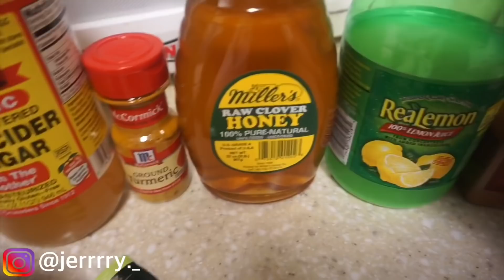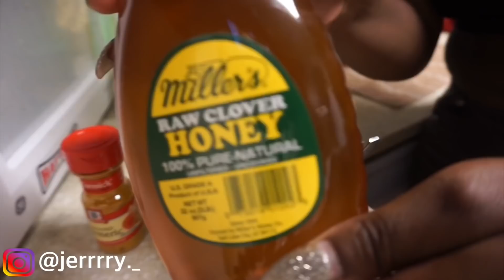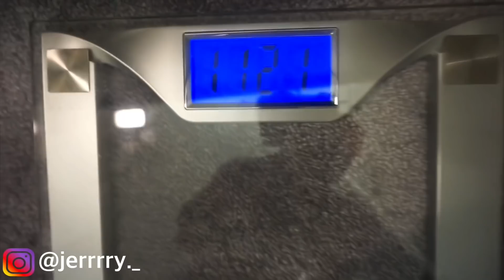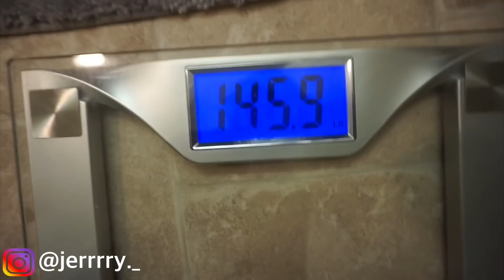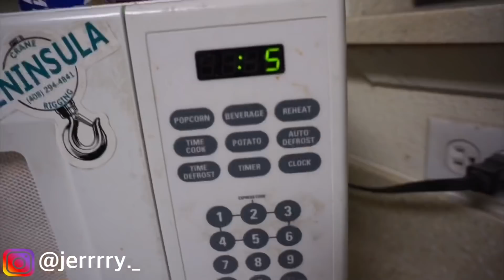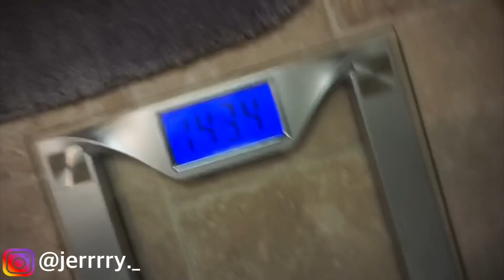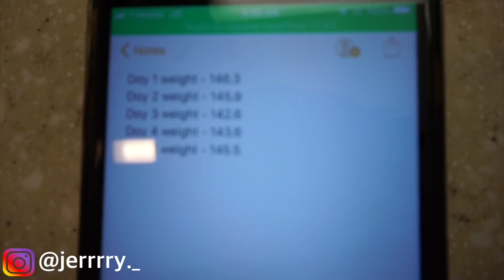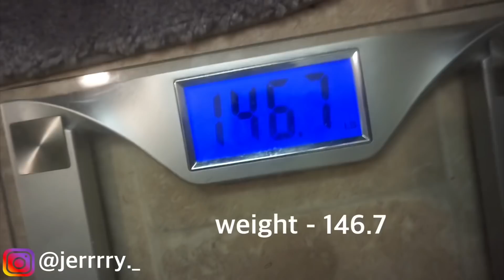HOW I LOST 15 POUNDS IN ONE WEEK 😳 *MUST WATCH* | WEIGHT LOSS JOURNEY | ORGANIC WEIGHT LOSS